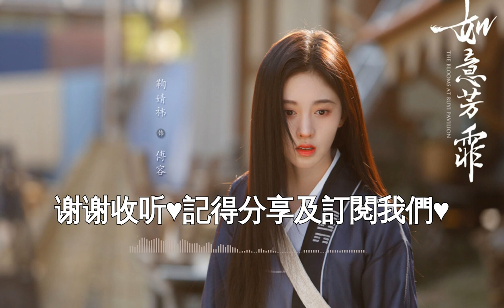鞠婧祎 - 古画 【动态歌词】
作词：刘捷Jarek
作曲：刘捷Jarek
编曲：刘捷Jarek
录音：袁昊
监棚：滕少
混音：孟韬
母带：孟韬
制作人：滕少
看尽了春秋冬夏
时间遗忘多少繁华
梦里消逝的斑驳金戈铁马
只留下孤烟黄沙
断一缕青丝白发
岁月相望咫尺天涯
触碰穿越千年的一字一划
水墨中埋藏多少牵挂
望着竹台上那幅画
辗转风干
是你的泪啊
深浅勾勒出的轮廓
诉说几番情话
默数窗外十里桃花
落下
红尘停留在纸上
晕开的思念被融化
断一缕青丝白发
辗转风干
是你的泪啊
诉说几番情话
落下
红尘停留在纸上
辗转风干
是你的泪啊
诉说几番情话
落下
红尘停留在纸上